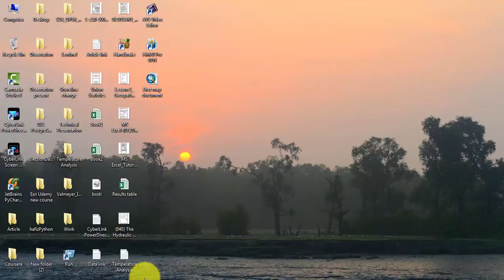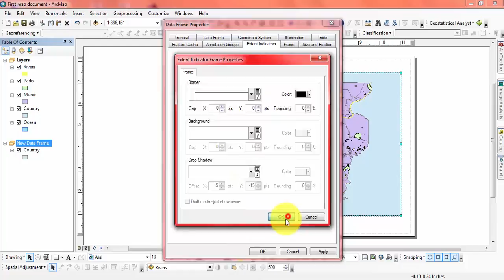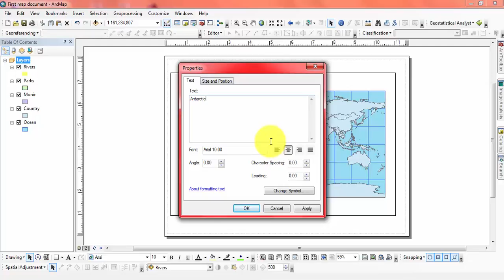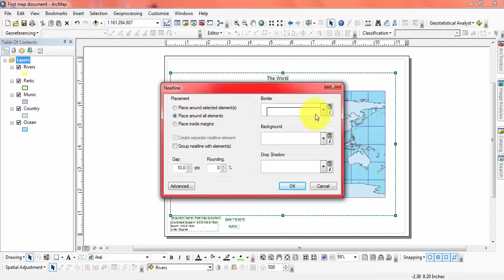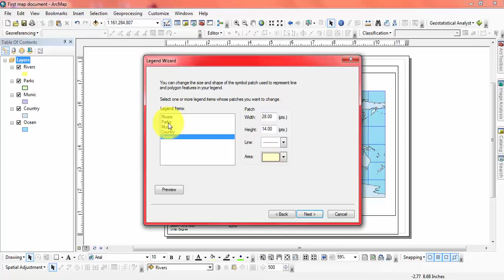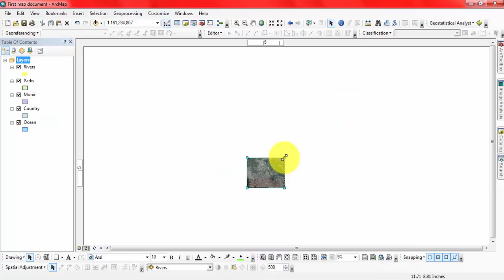Introduction to Insert menu in ArcMap || Introduction to ArcGIS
ArcMap also gives us another important menu named insert menu. It is also an important menu for some quick access toolbar or tools.
In this video I will show you how to use or the uses of insert menu in ArcMap.

General Keywords:
salauddin rubel, salauddin gis, salauddin gis tutorial, gis tutorial, arcgis tutorial, arcmap tutorial,
arcmap tutorial for beginners, arcgis tutorial for beginners, gis tutorial for beginners, gis mapping tutorial,
gis software tutorial, geographic information systems, geographic information systems tutorial, arcgis, arcmap,
remote sensing, remote sensing tutorial, remote sensing and gis, mapping tutorial for beginners, mapping tutorial,
mapping for beginners, gis tutorial bangla, bangla gis tutorial, arcgis tutorial bangla, spatial analysis,
spatial analysis in arcgis, spatial analysis in gis, spatial analyst arcgis, spatial analysis tools in arcmap,
spatial analysis in arcmap, geoprocessing in arcgis, geoprocessing tools in arcgis, geoprocessing in arcmap,
geoprocessing in gis, raster processing arcgis, raster processing gis, raster processing arcmap, remote sensing image processing,